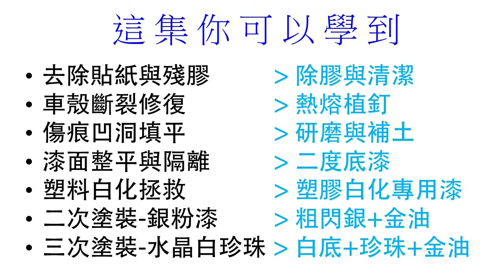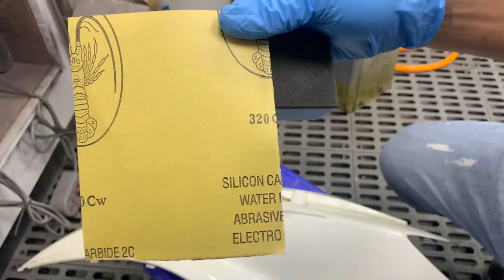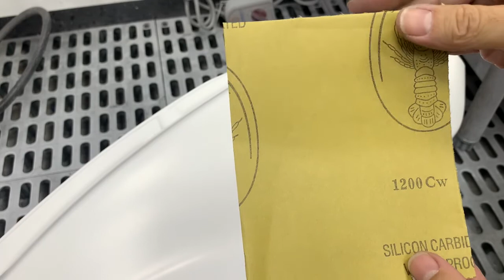免費必學價值二萬元之勁戰烤漆七大密技,如何使用DIY噴罐噴出高質感的水晶白珍珠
烤漆/整新七大密技

去除貼紙與殘膠        (除膠與清潔)
 車殼斷裂修復          (熱熔植釘)
 傷痕凹洞填平          ( 研磨與補土)
 漆面整平與隔離      ( 二度底漆)
 塑料白化拯救     ( 塑膠白化專用漆)
 二次塗裝-銀粉漆    (粗閃銀+金油)
 三次塗裝-水晶白珍珠 (白底+珍珠+金油)